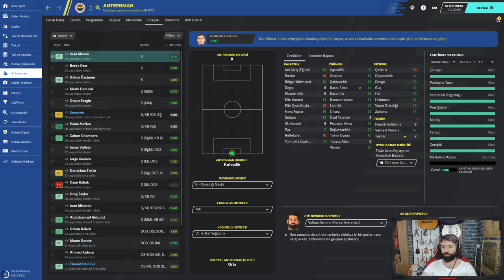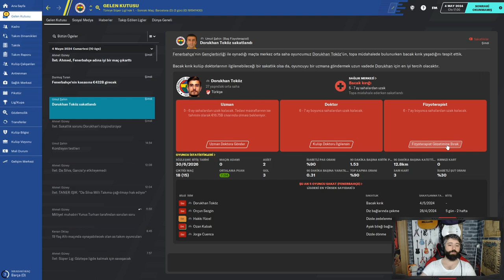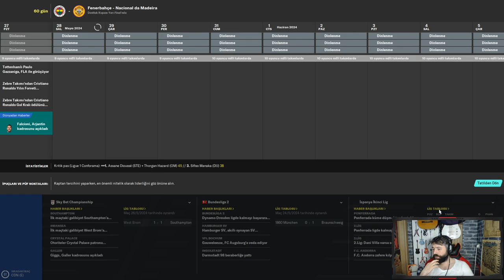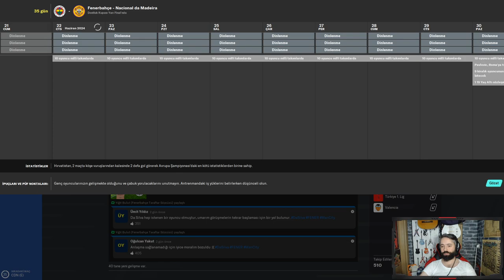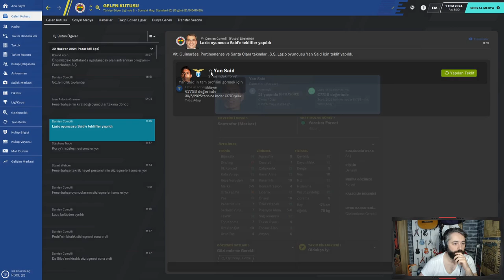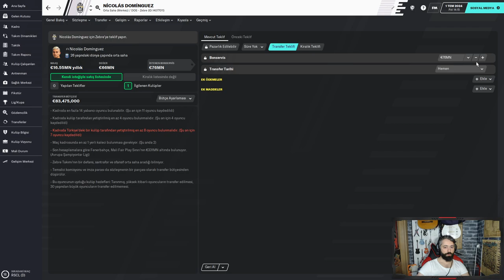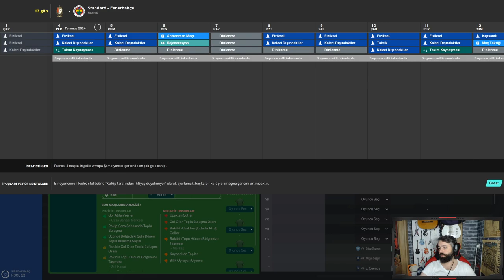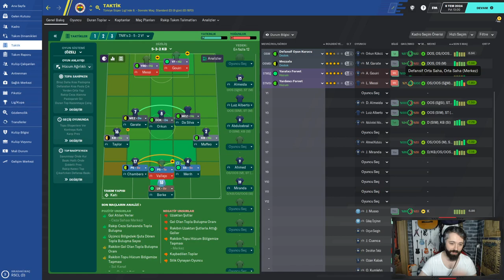FM 2020 FENERBAHÇE KARİYERİ # 53 ŞL Yarı final mücadelesi ve sezon sonu